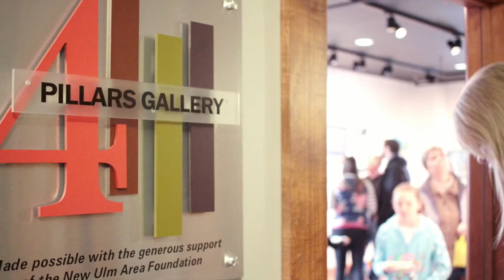The Grand Center for Arts & Culture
The Grand Center for Arts & Culture is a nonprofit organization in historic downtown New Ulm, Minnesota. The Grand makes its home in the rehabilitated Grand Hotel, dating back to the 1850s. Four floors house live music in The Grand Kabaret, arts education classes, art exhibits in the 4 Pillars Gallery, The Grand Artisan Gift Shop, an artist-in-residence space as well as artist studios, a backyard and patio area for live music, gardening, and outdoor art and – the most recent addition – Cellar Press in the basement.